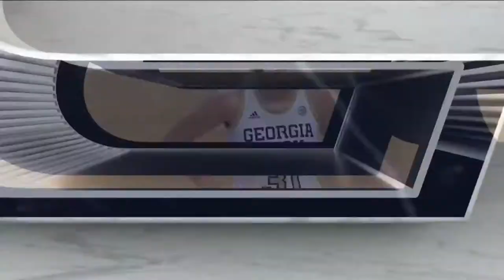2022/01/09 - #16 Georgia Tech vs Virginia